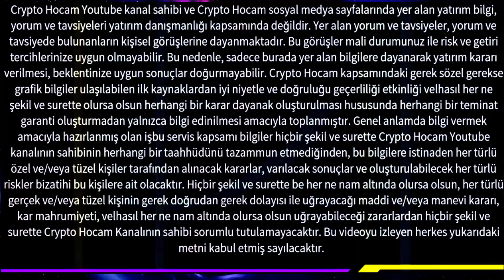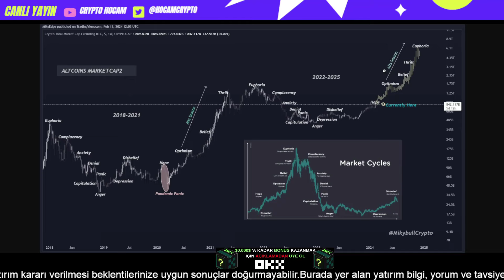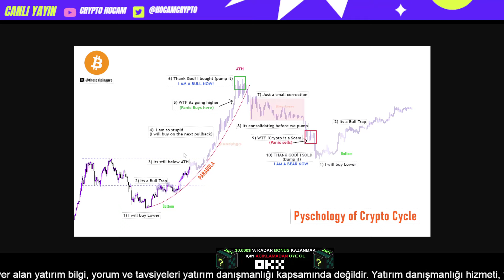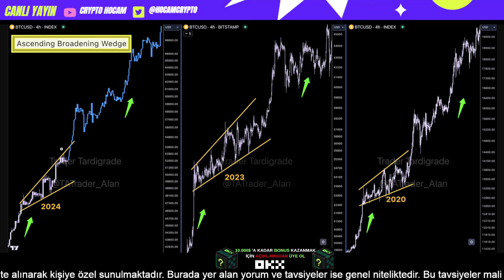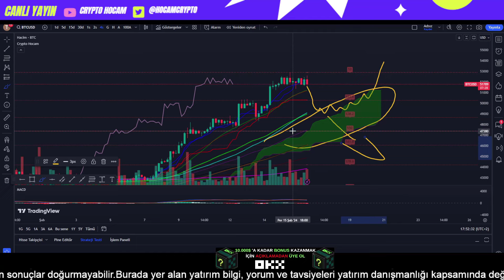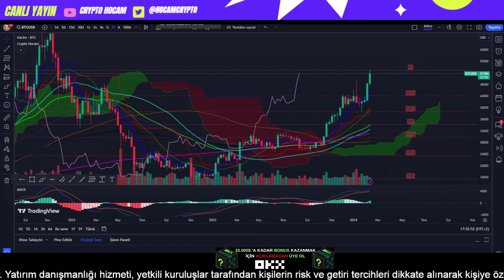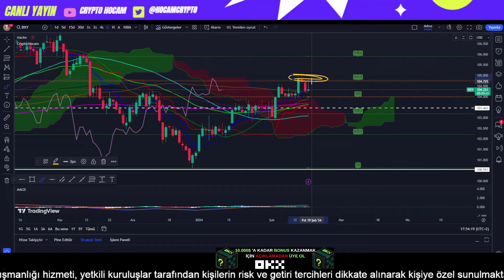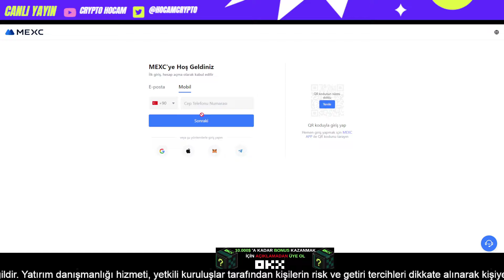BİTCOİN SON DAKİKA SON KEZ SÖYLÜYORUM ZİRVE GELECEK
bitcoin analiz bitcoin son durum bitcoin analiz canlı içeriğim sizlerle keyifli seyirler.

Video İçeriği